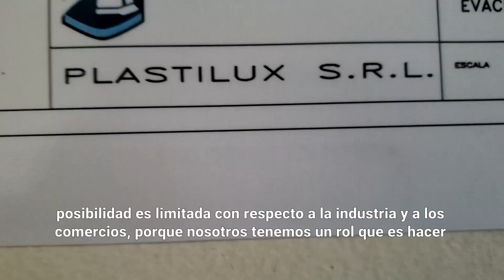Apoyo del municipio a los generadores de empleo de Granadero Baigorria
El intendente Adrián Maglia, junto a la secretaria de Salud y Ambiente Natalia Annunziata, continuan con su recorrida por PyMES locales.